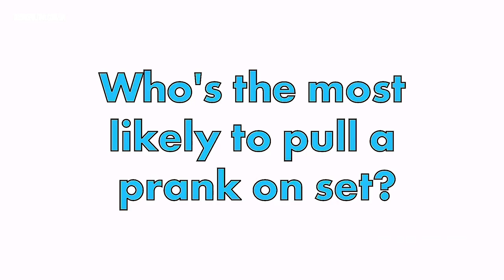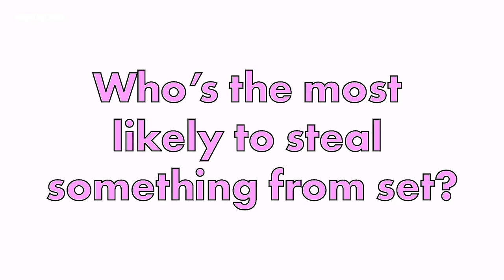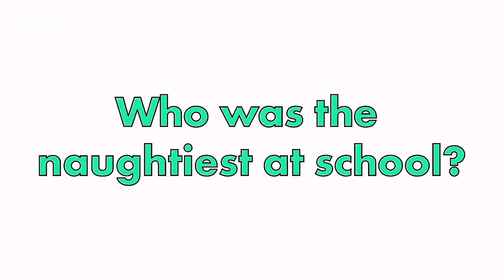lockwood & co. cast being iconic for 12 minutes and 34 seconds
hiii 🫶